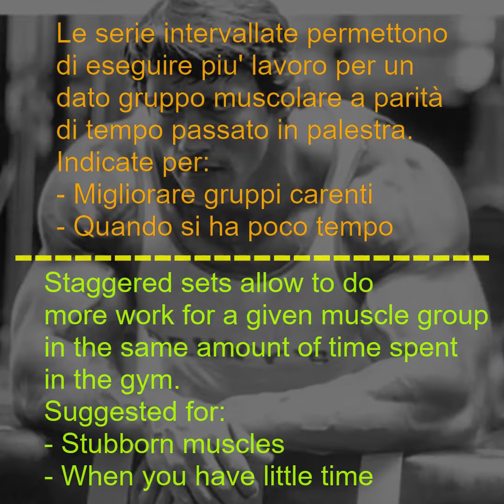SERIE INTERVALLATE - Risparmia tempo e migliora i punti deboli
Le serie intervallate/sfalsate (staggered sets) sono un modo per effettuare piu' lavoro a parità di tempo passato in palestra.
Di solito vengono utilizzate per aumentare il volume di lavoro settimanale per un "gruppo muscolare piccolo" carente (es. deltoidi, addome, polpacci) e consistono nell'eseguire serie di un esercizio per il gruppo carente nelle pause di riposo fra le serie di un esercizio per un gruppo muscolare grande, ad esempio alternando, una serie di squat (o stacco) con una di alzate laterali oppure una serie di panca piana (o trazioni alla sbarra) con una di alzate sulle punte per i polpacci.

Si possono utilizzare varie combinazioni nell'alternare l'esercizio principale e quello secondario, ad esempio eseguendo una serie dell'esercizio secondario dopo una o piu' serie dell'esercizio principale, mantenendo il carico costante o crescendolo in modo piramidale.

Si racconta che Arnold Schwarzenegger abbia fatto buon uso delle serie intervallate per migliorare lo sviluppo dei suoi polpacci, in origine piuttosto carenti rispetto alla parte superiore del corpo.

In sintesi, un approccio basato sul multitasking che permette di rendere piu' efficienti gli allenamenti, dedicando piu' lavoro a gruppi muscolari carenti o trascurati per mancanza di tempo.

Provatelo !

Buon allenamento !